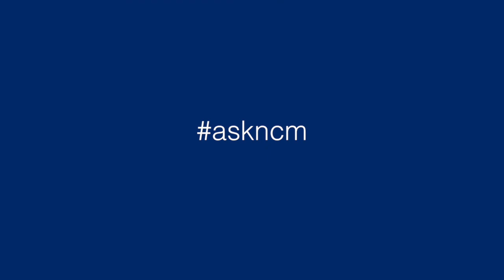AskNCM: Where should we focus now that new vehicle sales are plateauing?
“The short answer,” Robin Cunningham says, “is used and service.”

But the answer isn’t that simple. Robin considers what the new vehicle plateau means for you and your business and outlines the changes you need to make to retain customers in the new economy.